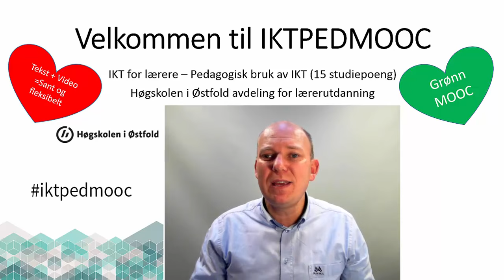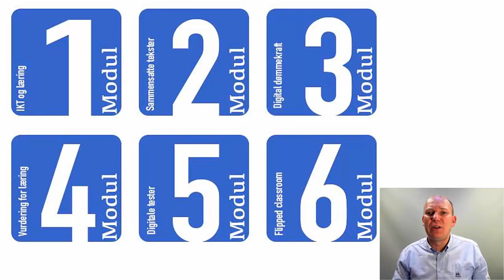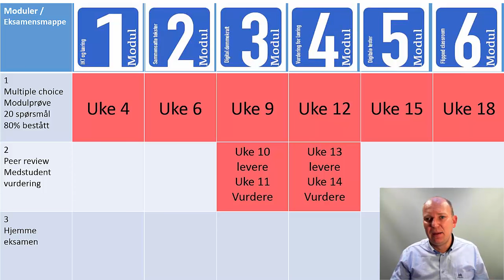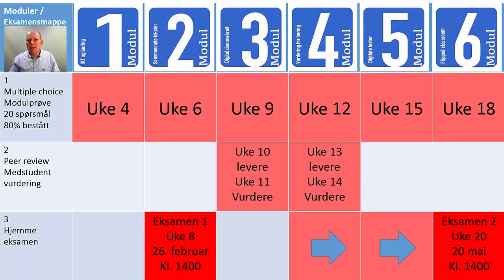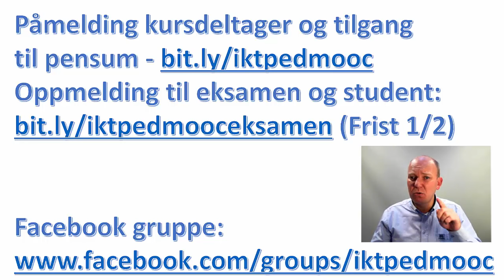Informasjon om IKTPEDMOOC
Dette er en informasjonsfilm om IKTPEDMOOC ved Høgskolen i Østfold vårsemesteret 2016